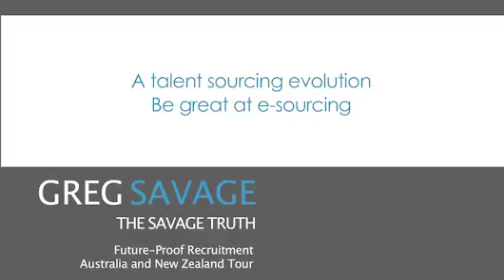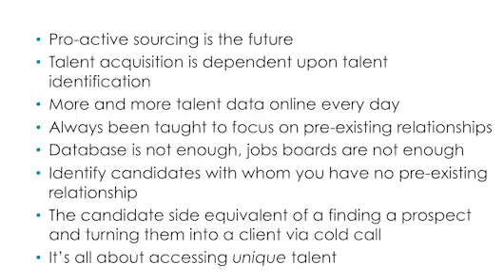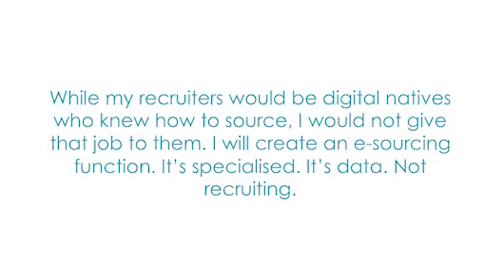A talent sourcing evolution - 'be great at e-sourcing'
Greg Savage Social Media Series: A Talent Sourcing Evolution - Be Great at E-sourcing.

Recruitment Juice are the world’s leading online recruitment training solution. Everything we do:

• Encourages, entices and motivates recruiters to learn.
• Ensures that when they are learning they are engaged, interested and stimulated.
• Learning is more effective with increased retention rates.
• Social, sharing and collaborating with others.

Accelerated Recruitment Learning. Recruitment Training Re-Invented.